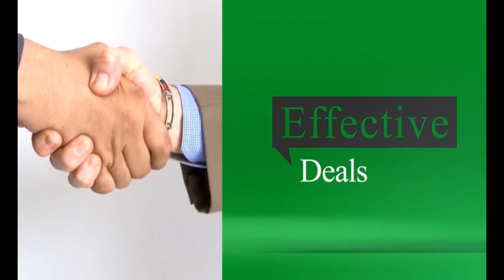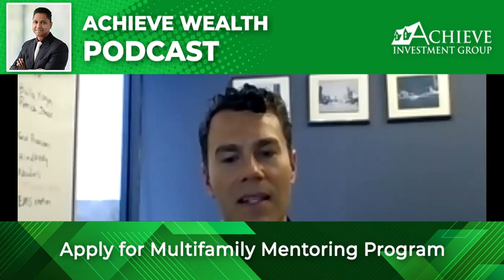Ep#90 Easier Transaction of CRE Securities using Blockchain with Jason Ricks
Welcome to Achieve Wealth Through Value Add Real Estate Investing Podcast with James Kandasamy.

Today I am very excited to have Jason Ricks as a guest on our weekly show.

Jason Ricks, CCIM, is a chief operating officer of Liberty Real Estate Fund, the world's first net lease security token fund. He is a native Texan, real estate investment expert, and security token pioneer. Mr. Ricks is a principal with Concordia Equity Partners, LLC, and was a vice president at AMLI Residential (Morgan Stanley), an $11 Billion+ private REIT; BH Properties, and Tarantino Properties. He is also a published author and has been featured on real estate and investing podcasts.

There will be more exciting conversations on the show to come.
Get your copy of James #1 International Best Selling book – Passive Investing in Commercial Real Estate

☑️ Check out James Kandasamy at